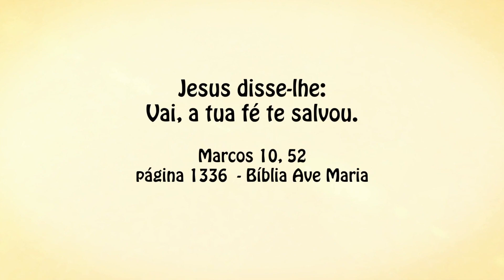SE ACREDITARMOS PODEREMOS VER OS MILAGRES | Pe. Alberto Gambarini